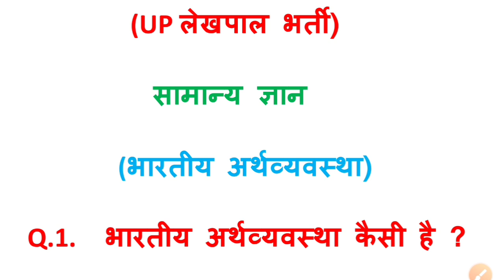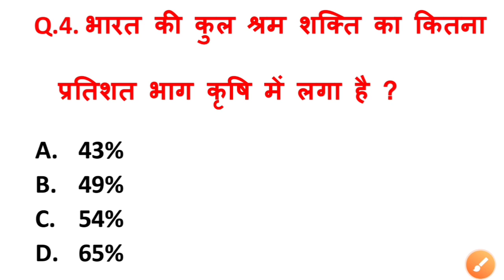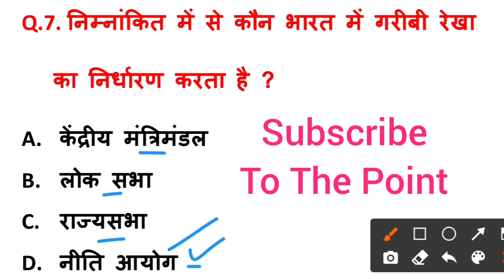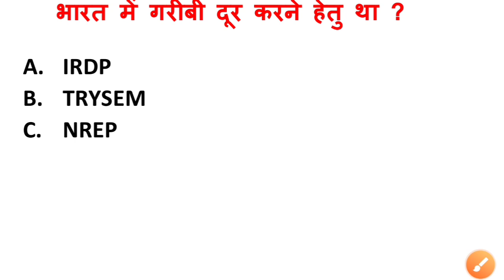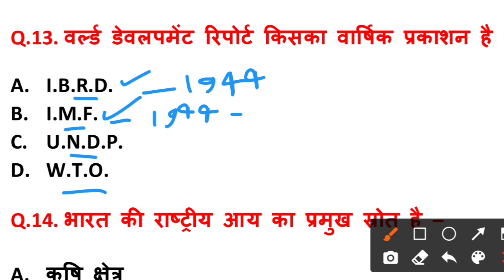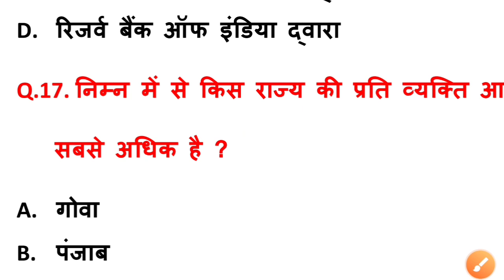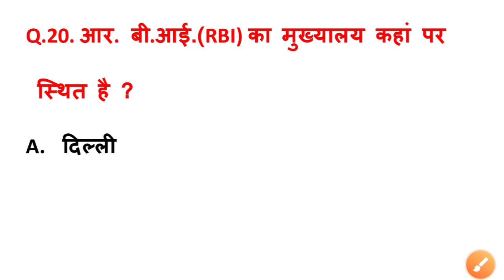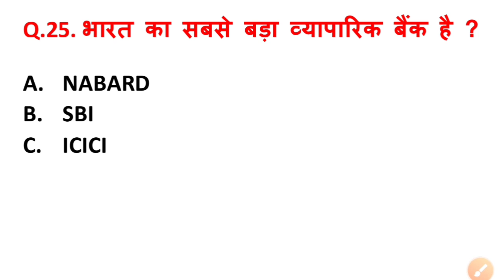UP राजस्व लेखपाल भर्ती 2022 || सामान्य ज्ञान ( भारतीय अर्थव्यवस्था ) टॉप 25 प्रश्न || GK TOP 25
नमस्कार दोस्तों इस वीडियो में यूपी लेखपाल भर्ती के लिए सामान्य ज्ञान के अंतर्गत भारतीय अर्थव्यवस्था टॉपिक से टॉप 25 प्रश्नों को हल किया गया है आप लोग इन प्रश्नों को ध्यान से देखिए यह आपके यूपी लेखपाल भर्ती के लिए काफी ज्यादा इंपोर्टेंट है